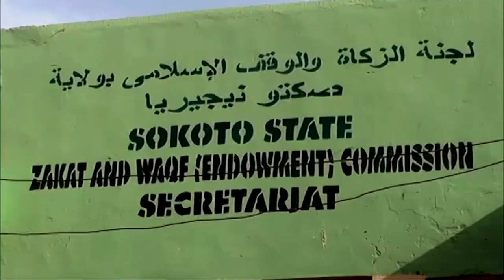MODEL OF INTEGRITY: HAJIYA HALIMA JIBRIL (12)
Models of Integrity is produced by Lux Terra Leadership Foundation. It features outstanding Nigerians who live lives of integrity and are projected to be emulated by all.